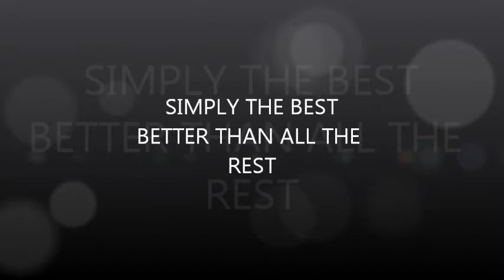STELLA GONET DEDICATION TO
Video of Stella Gonet as Beatrice in House of Eliott. Also Dedication to House of Eliott S1 Overview. To follow Dedication to House of Eliott S2 Overview and S3 Overview. Also Dedication to Sidse Babett Knudsen and Dedication to Borgen S1, S2, S3 Overview.

This is not my music. No Copyright is intended with either video or music.